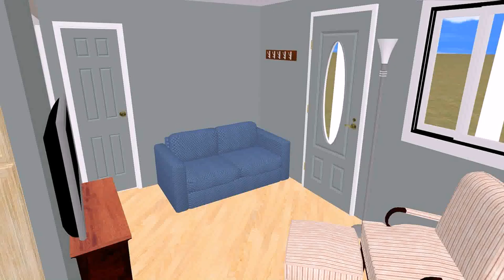Small House Plans 400 Sq Ft - Gif Maker DaddyGif.com (see description)